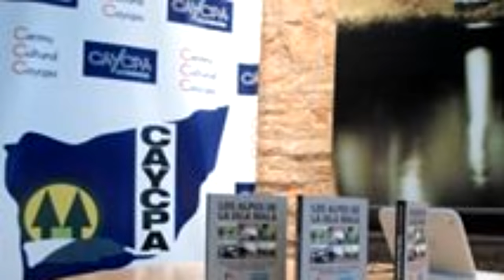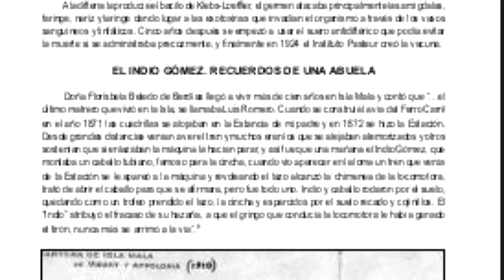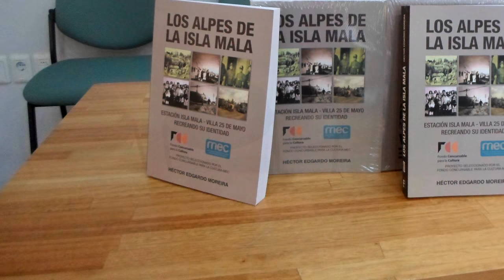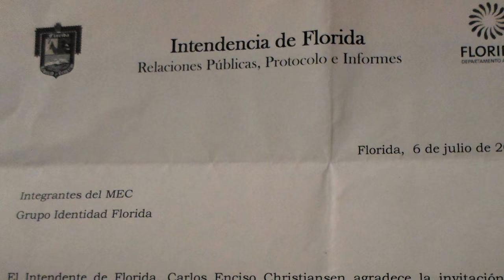PRESENTACIÓN DEL LIBRO "LOS ALPES DE LA ISLA MALA" (2016) - La Macana "Corazón del Mundo"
A 20 km de Pueblo La Macana, Florida, Uruguay se encuentra Villa 25 de Mayo, antes conocida como Isla Mala. En 2016 se presentó el libro "Los Alpes de la Isla Mala" de Héctor Edgardo Moreira. Proyecto ganador de Fondos Concursables para la Cultura del MEC Edición 2015. Reconstruye la historia de la localidad fundada por Don Ramón Álvarez.